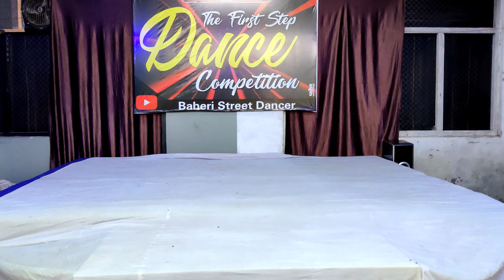Diwali special ❤️ | Vivtam vlogs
soo Heeello doston❤ ,
Aapaka svaagat hai ek aur nae vlog mein.

our channel is vlogging channel.we cover lots of cool
stuff such as Daily Vlogs, Travel Vlogs & Funny Vlogs

vlogs Vivtam
vlogs telugu
vlogs video
vlogs channel
vlogs challenge
vlogs daily
vlogs desi
vlogs vivek nag gautam
vlogs editing
dil e vlogs
vlogs funny
vlogs family
diwali shopping new crackers cictam vlogs
diwali shopping new crackers vlog
diwali status